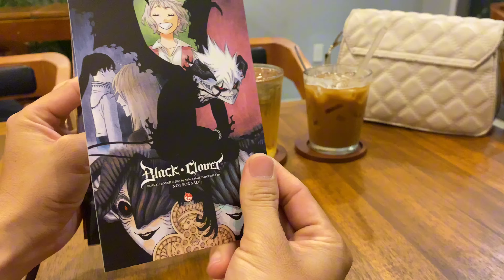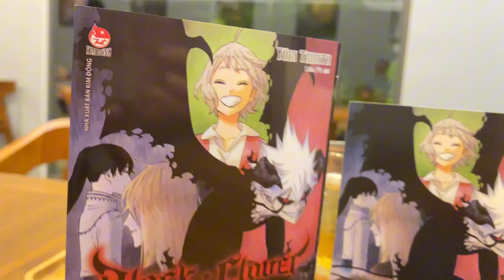[Review #902] BLACK COVER TẬP 29 KÈM POSCARD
Black Clover - Tập 29: Bình Minh Không Hé Rạng

Sau khi đồng hóa thành công với ác ma, Asta đã chém đôi ma thần đang lăm le và cùng quân tiếp viện tấn công Mâu quốc! Trong khi ấy, Nacht đang phải một mình đương đầu với Lilith và Nahamah - những ác ma lợi hại nhất. Bị sức mạnh của ác ma dồn vào chân tường, số phận Nacht sẽ ra sao!? Đâu là quá khứ bí ẩn của Nacht khiến cậu không thể tha thứ cho một tội ác tày trời!?